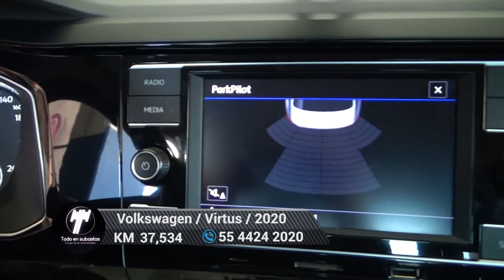Volkswagen / Virtus / 2020 - 5431